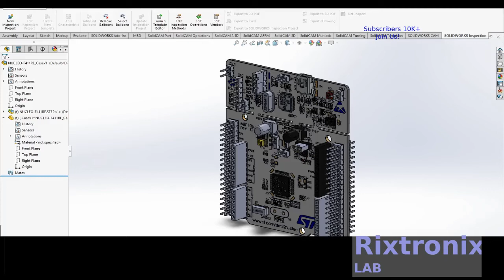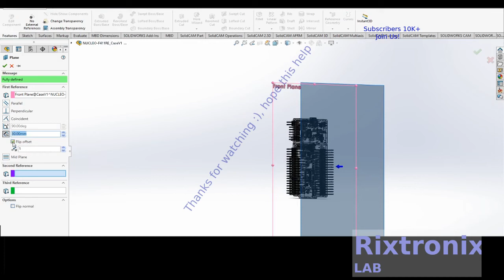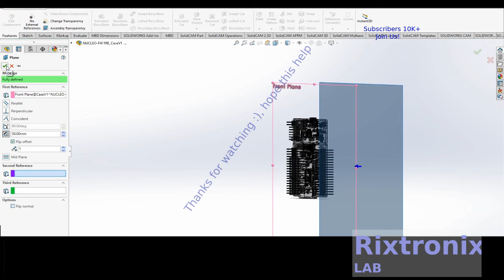Designing Nucleo F411 Case Solidworks Pt1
Ctrl + O for File, Open
    Ctrl + S for File, Save
    Ctrl + Z for Edit, Undo
    Ctrl + C for Copy
    Ctrl + V for Paste
    Alt + specified values Inserts standard Windows symbols:
        Alt + 0176. Inserts a degree º symbol
        Alt + 0216. Inserts a diameter Ø symbol
        Alt + 0181. Inserts a µ symbol

3.2V 64Ah pre-welded cell pack 1Pc

4x4 Keypad Button 1Pc

7812 Regulator Chip 12V TO-220

7805 5V Voltage Regulator 10 Pieces

3D Printer LCD Module 20x4 1Pc

3D Printer Melzi 2.0 1284P Mainboard PR Usa 1Pcs

1N5822 Diode 10pcs 3A 40V Fast Recovery Schottky diode

2.4" TFT LCD Module For Arduino,AVR,STM32 ILI9325

3D Printed Look Keo Cleat Thicker Hook Areas 1pair, I've tested for more than 1 year ride

3D Printer Heat Block -Black 1Pc

请联系我们
上帝祝福我们,阿门